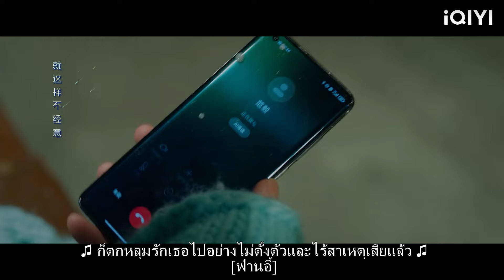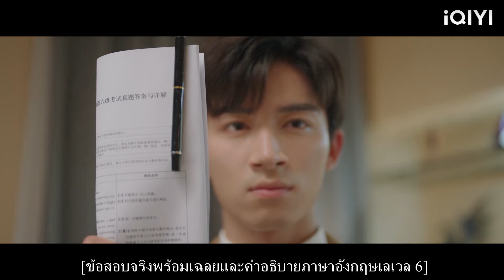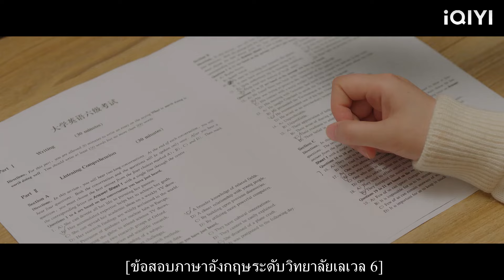ซินเดอเรลล่าและซีอีโอแบ่งปันผ้าพันคอดูหิมะแรก พวกเขาสบตาและจูบกัน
CCAN#crush